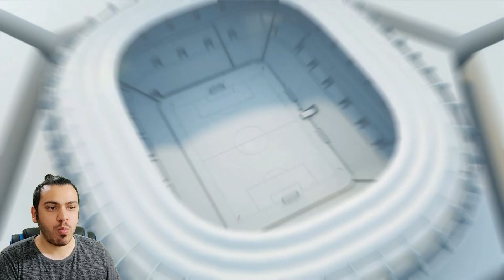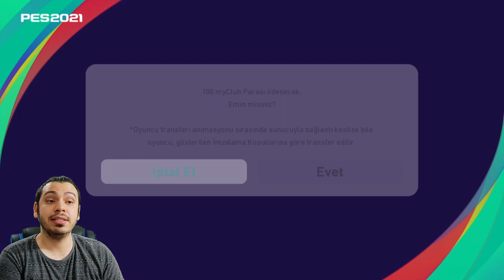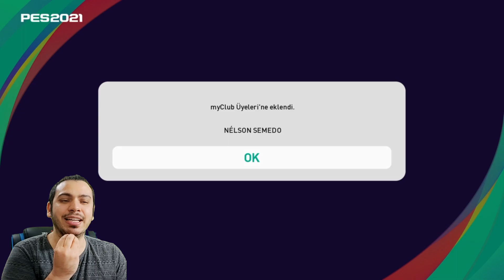KURU HASAN YİYİP EFSANE TOP AÇTIK !!! PES 2021 MYCLUB TOP AÇILIMI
pes 2021,
efootball pes 2021,
pes2021,
pes21,
efootball pes2021,
pes 2021 myclub,
pes2021 myclub,

İÇİNİZDEN KOPAR DA BAĞIŞ YAPMAK İSTERSENİZ:

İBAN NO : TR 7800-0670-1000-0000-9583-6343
BANKA : YAPIKREDİ
HESAP İSMİ : SERDAR COŞAR